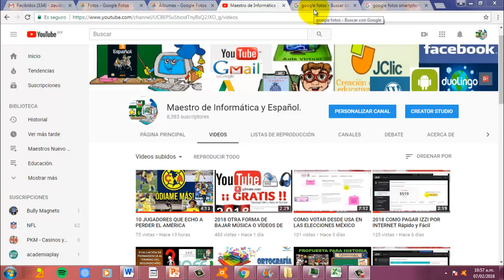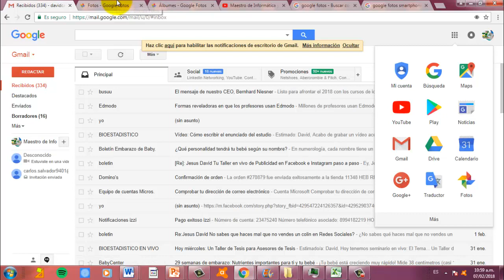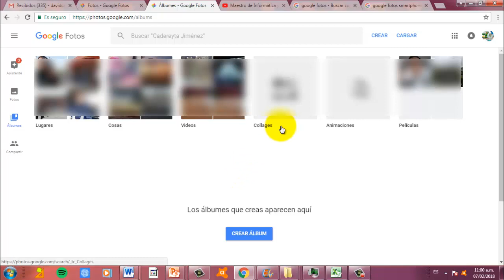TIENES QUE USAR GOOGLE FOTOS A PARTIR DE YA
GOOGLE FOTOS
GOOGLE FOTOS | Qué es | Cómo usarlo | Trucos y consejos
Tutorial Google Fotos Novatos #2017
Cosas que debes conocer de Google Fotos que te harán la vida más fácil!!!
¿Cómo gestionar tus fotos en Google Fotos?
Google Fotos, análisis a fondo
Cómo hacer copia de seguridad de fotos y vídeos con Google Fotos
GOOGLE Photos Vs TU PRIVACIDAD
Cómo Ocultar tus Fotos y Vídeos Privados en Google Fotos
2 Formas: Descargar todas las Fotos y Vídeos de Google Fotos